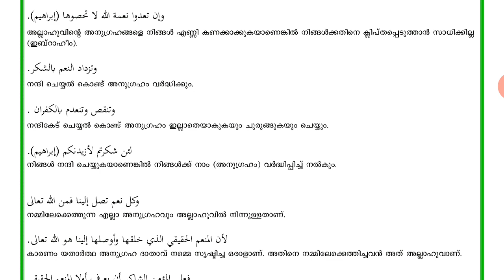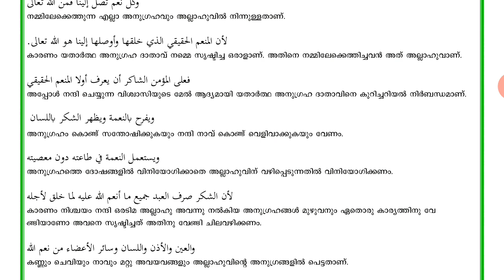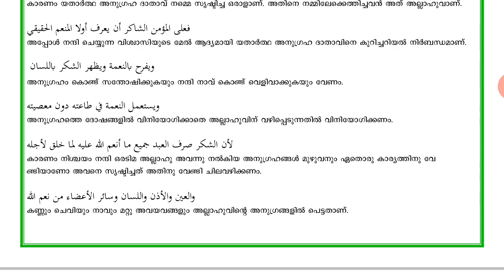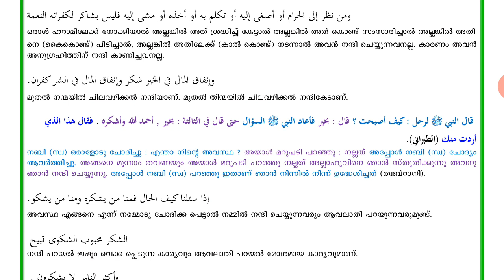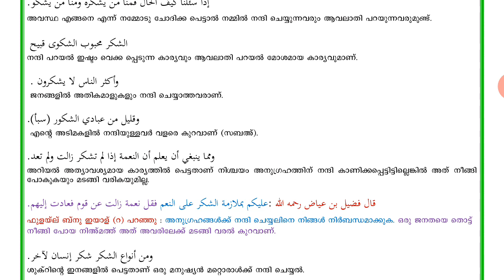||MADRASA DUROOSUL IHSAN CHAPTER 2 NOTE CLASS 8||MF WORLD